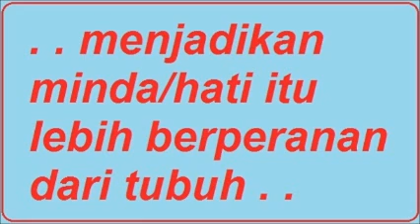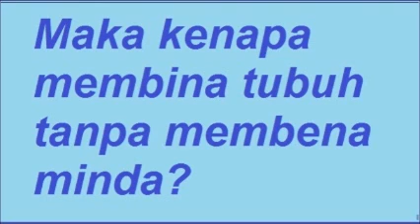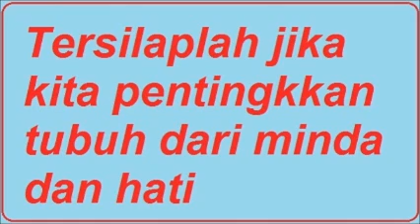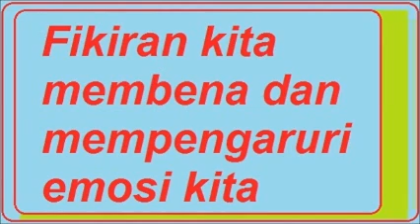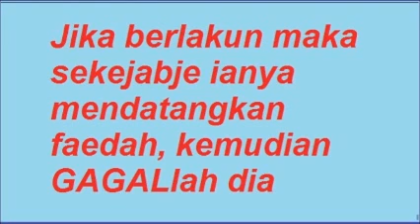IMEJ PENGHIDUPAN MANUSIA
Sikap dan Imej Manusia